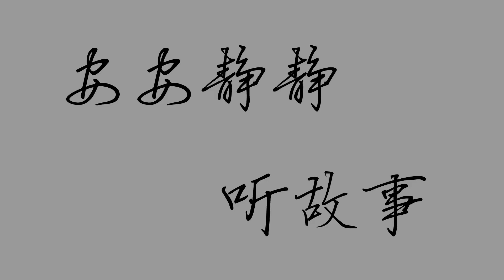10志女求鱼|国学|中华民族传统美德故事277集|孝敬父母篇72集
宋崔志女。母思鱼汤。破冰入水。孝比王祥。

   【原文】

   宋崔志女。禹城人。性孝。冬日、母病久。思食鱼。冰坚不可得。女欲效王祥故事。兄弟止之。女曰。兄等以吾女子。竟不能为耶。遂焚书告天。同乳母至河畔。解衣。破冰入水。索枯草根。凡十日。得三鱼。归奉母。或问何不畏寒。女曰。志坚气果。不复知寒也。

   父母有儿。本欲为养。女亦称子。岂可不知养乎。崔女能养。更能独任其难。观求鱼一事。不因兄弟见阻而不行。诚所谓志坚气果者也。世有身为男儿。事亲之志。竟夺于妇人。特志不坚。气不果耳。

   【白话解释】

   宋朝崔志有个女儿，是禹城地方的人，他的天性孝顺。在冬天的时候，他的母亲因为生病已经长久，要想吃些鲜鱼。可是河里的水，都已结冰坚厚，一时买不到鱼。崔志的女儿、就想学王祥的故事，去扣冰求鱼。他的哥哥弟弟就阻止他，叫他不要这样。崔志的女儿说：“哥哥们难道因为我是个女子，恐怕不能够做到吗？”于是他就做了一张文书对天焚化，并且祷告了上天，就同乳母到了河边，脱去衣服，打破河冰，走入水中。摸索河底枯草的根，一共有十天工夫，得到了三尾鱼，回家来献给母亲吃。有人问她：“你到水里去。难道不怕冷的吗？”崔志的女儿说：“因为志向坚定，正气就充足，所以一点也不觉得冷了。”